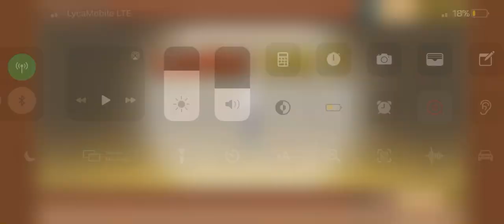BATTLE CATS CLASS REP CAT: ACQUIRED!!!!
Yessirrrrrrrr boi